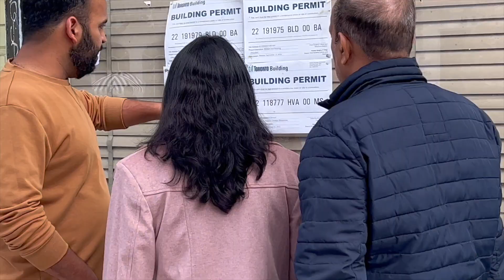week vlog – Ashweek's family is here / Niagara Falls / Toronto / Thanksgiving and fall colours 🍂